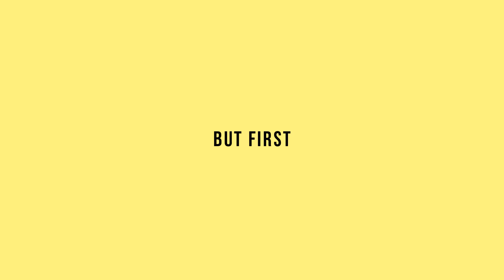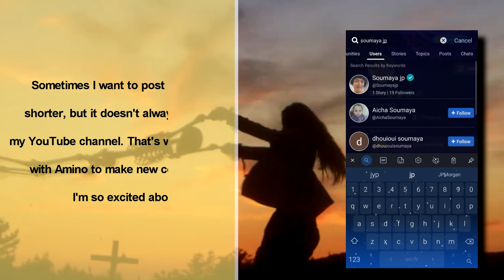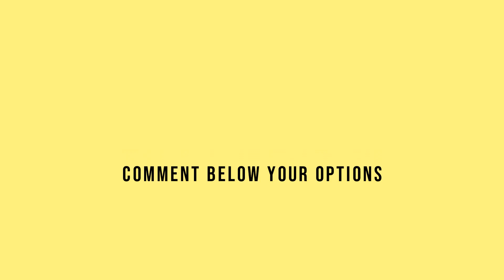SAVE ONE DROP ONE : Same Artist's Songs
🔸 I wish if I could have included more groups/artistes

➡️ Don’t forget to download Amino and search my profile name, Soumaya jp, to check out my Stories

🔸PS:
I chose these songs with  popularity or similarity in mind
I also wanted to make it hard on you 😉
+ Small mistake at the intro :'( and at 6:05 at the title sorry

Your comments mean a lot to me 😊